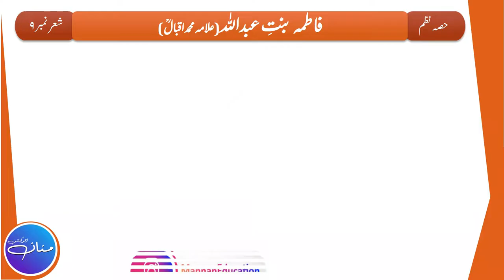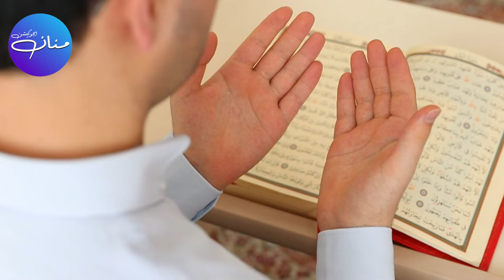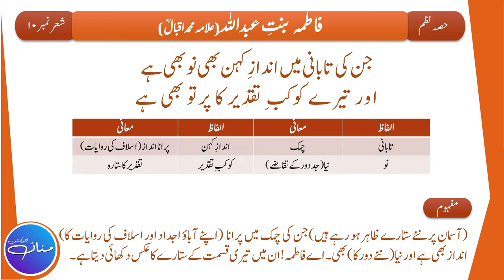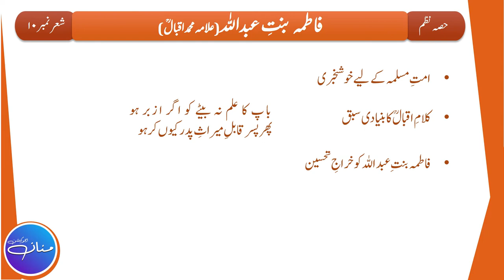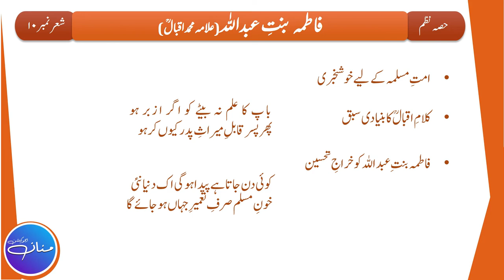Fatima Bint e Abdullah فاطمہ بنت عبداللہ | Urdu Class 10th Nazm - 4 || Tashreeh ||Part 4/4 |S 9 10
In this Lecture, we will try to understand the Tashreeh/Explanation of Poem Fatima Bint e Abdullah (written by Dr. Allama Muhammad Iqbal) of Class 10th (Punjab Text Book Board). This is the last part of the Lecture out of 4 (Part 4/4) which is based on Stanza No. 9, 10.

I want to "Educate" students using digital means and help students who want to study but can't afford the hefty fees.